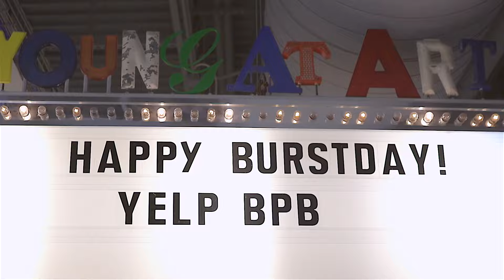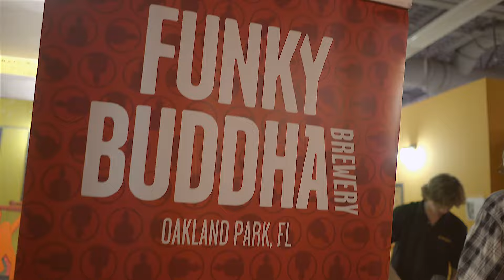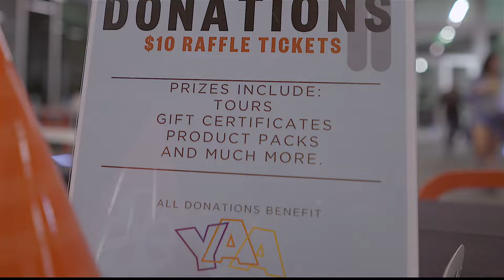Yelp Broward-Palm Beach Burst Day 2016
On April 5 Yelp Broward-Palm Beach celebrated 3 years as a community with it's biggest event to date! Over 500 locals took over the Young At Art Museum in Davie, Fl for a 90s themed affair. Guests donned costumes of their favorite 90s characters and danced the night away in the inflatable lounge equipped with inflatable furniture and decorations and with 90s tunes played by DJ Joey Tracks. The entire museum was open for exploration with sips and bites served by local restaurants and brands for attendees to try. Happy 3rd BurstDay BPB!